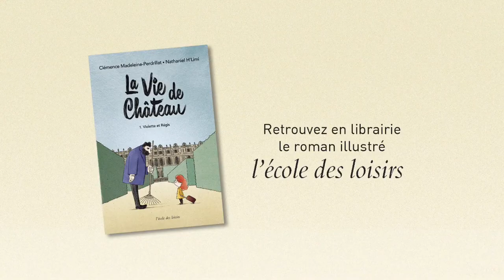La Vie De Château Bande Annonce 2021 Film D'animation Français